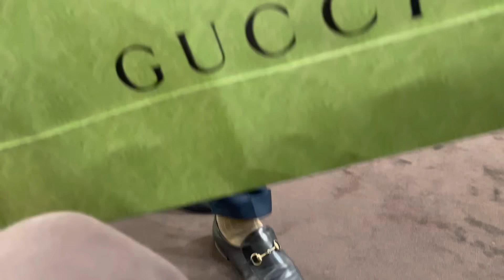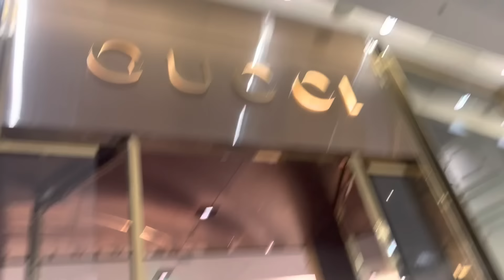I BOUGHT A R20 000 BAG!!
Ghost Hlubi @ghosthlubi  bought a R20 000 Bag!
This Vlog also features Ghost Hlubi’s Girlfriend Seemah @S.eemah_x